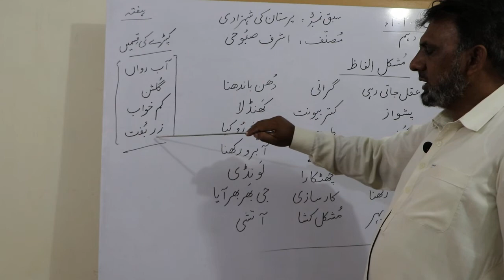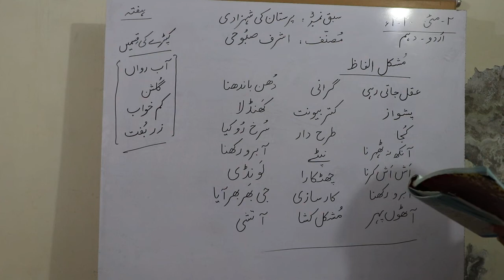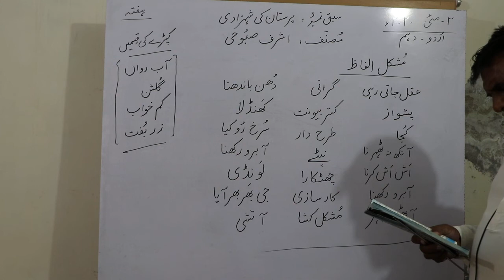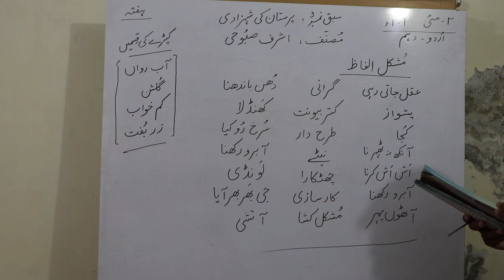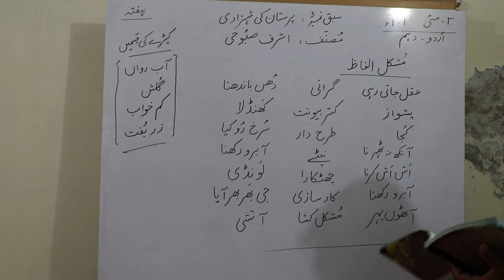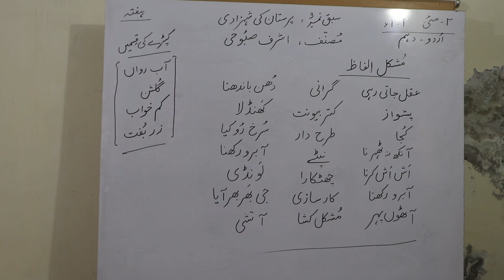Class 10 urdu Lec 17